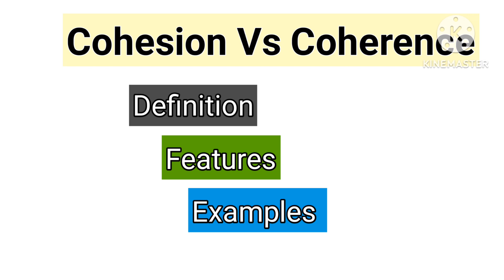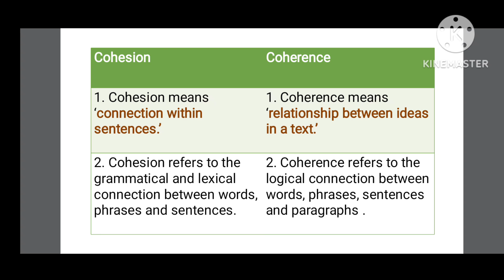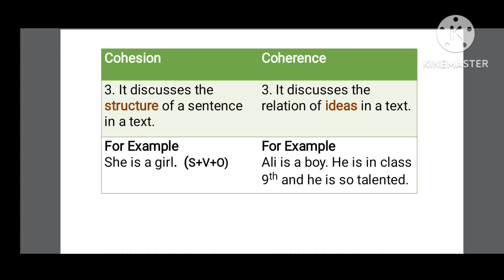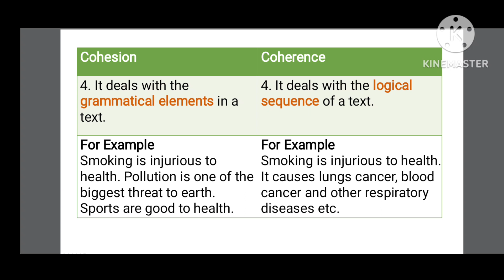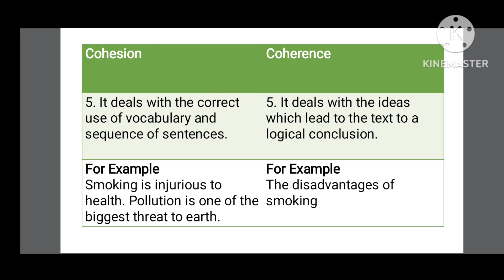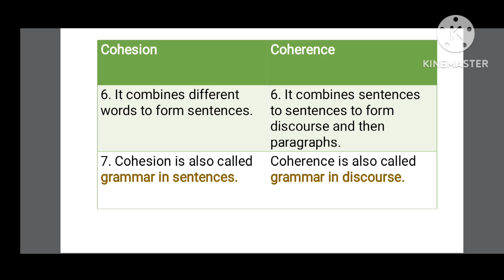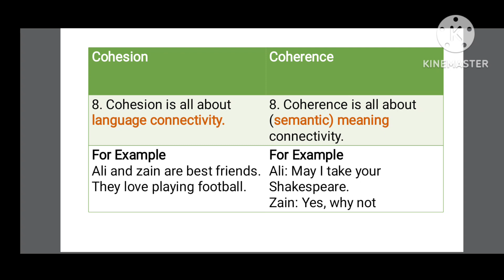difference between cohesion and coherence in writing in Urdu | Cohesion Vs Coherence In discourse